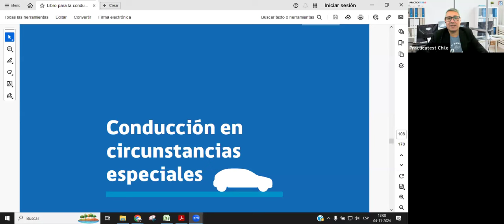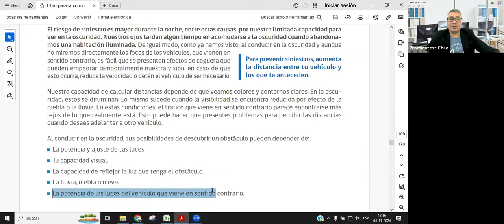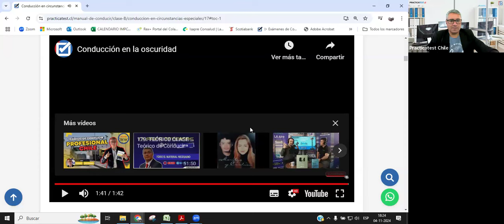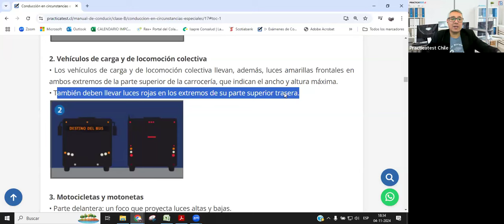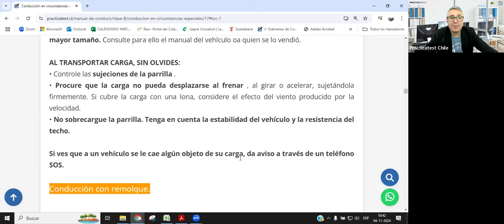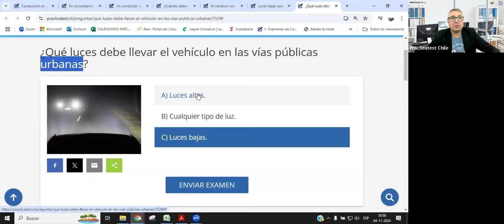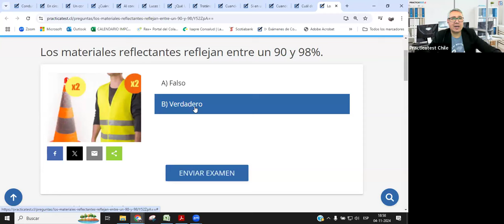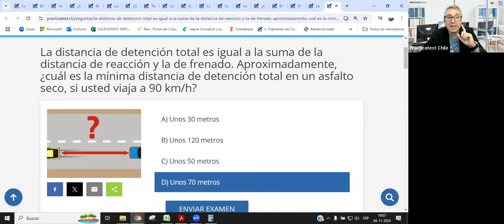180. TEÓRICO CLASE B - Licencia de conducir Chile 2024 - Examen Teórico - PRACTICATEST